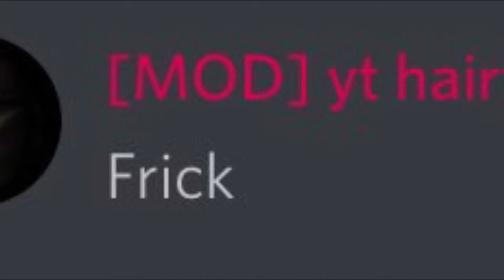Epic Fortnite Thing (sorry still no snas)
I will eventually give the people what they want and upload more snas, but today is not the day
Sorry 😐 pardner 🤠, you’ve 👆yee’d 🤠your last 🕰 haw.
Anyway I guess this is like a homage to siphon in Fortnite BR, I don’t know. I don’t really care about revert or whatever and I’m just rambling right now...
two uploads in two days tho

Don’t get used to it

Seriously I’m going on a seven month hiatus

Jk jk

Everything in blue is 2x speed

Also the music in the background is just me messing around in Garage Band